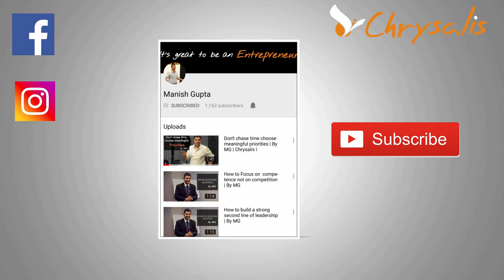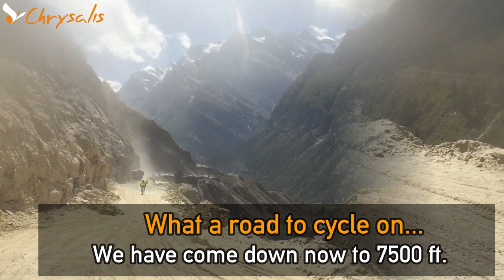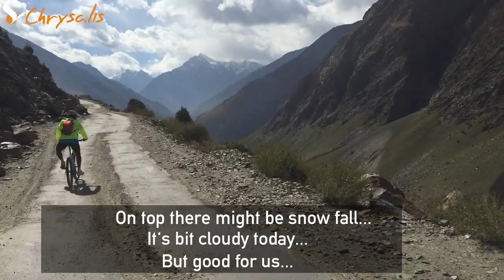We Are Riding | Episode 2 | Manali - Leh - Khardung LA Cycling Expedition | By MG | Chrysalis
Episode 3 will be published on 12th April
The day starts with a steady climb up to Gondla
From Gondla there’s a fast descent to Tandi which is situated at the confluence of the Chandra River (flowing down from the north) and Bhaga River,
which merge to form the Chandra- Bhaga River that later becomes known as Chenab downstream in Jammu and Kashmir.

We cross the towns of Tandi and Keylong and ride on a low gradient all the way up till Jispa,
where the river opens out into a wide valley.
We camp on the banks of the Bhaga River.

The road climbs steadily to Darcha some 10km from Jispa and then the climb to Patseo begins. We can now sense the isolation of the area, with a few sheep dotted around and begin to enter the territory of the Lamas.
In the far horizon, you can see the bleak and awesome spectacle of the higher Himalayan ranges.